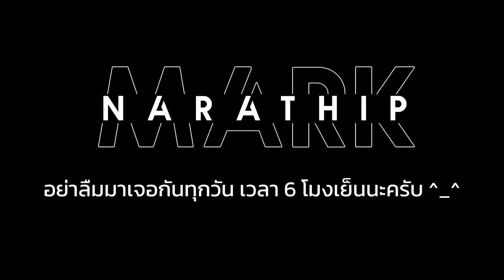แนะนำช่อง Mark Narathip (Ver.2022)